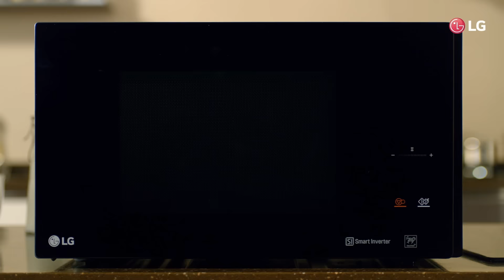LG Smart Inverter motor